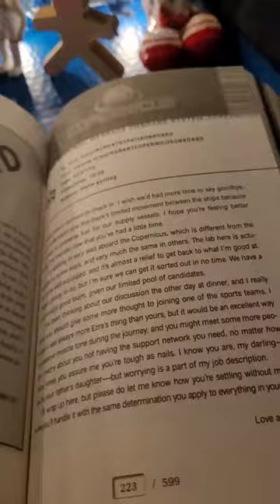My Homemade planetarium quiet space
I tried making a 3D installation piece but I'm not good at real construction (I'm more of a painter) so I brought it home and my family helped me upgrade it